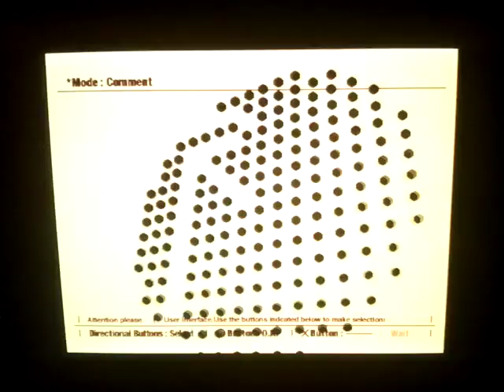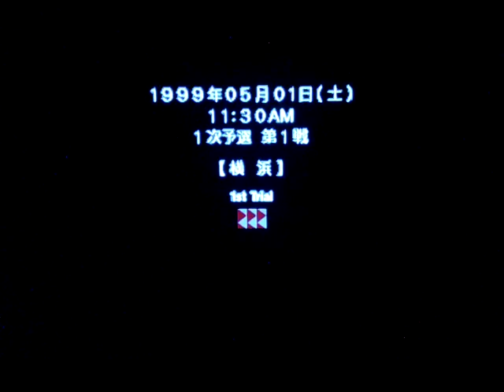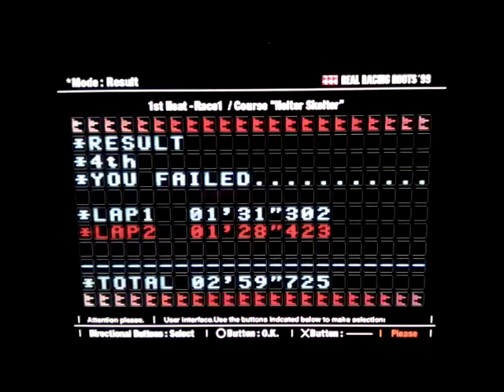2024 National Videogames Day Special (Part 96)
You're watching my 2024 National Videogames Day Special.